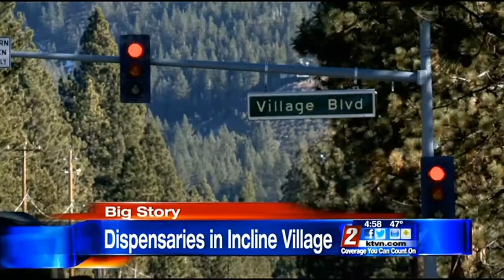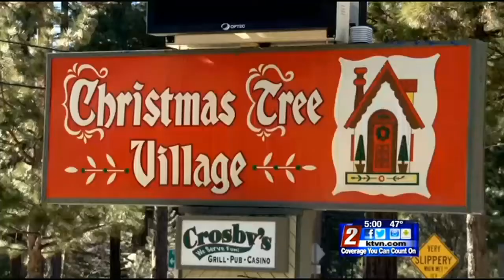1/14 - 5pm - Medical Marijuana Dispensary Debate Heats Up in Incline Village